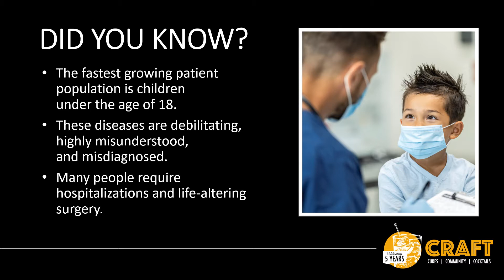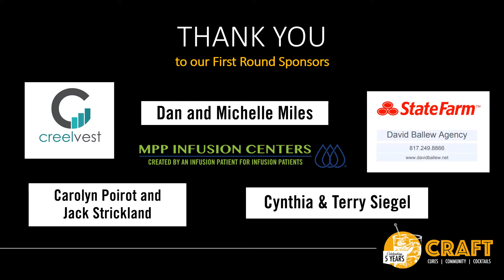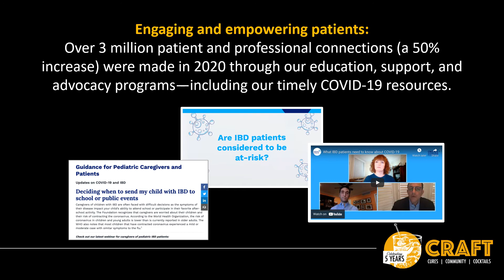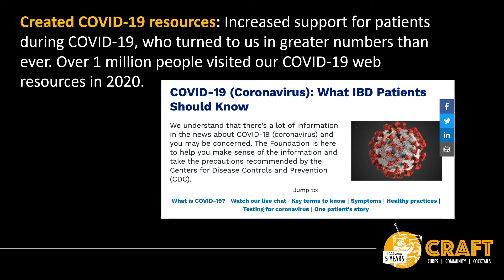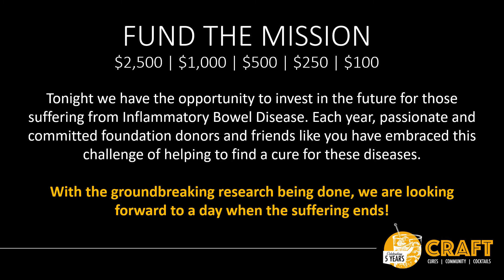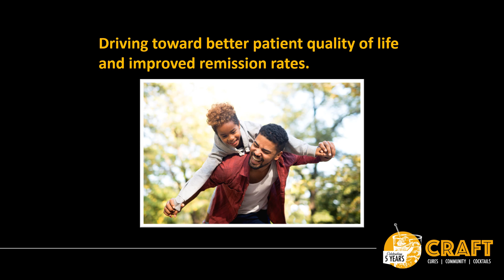Craft 2021 PowerPoint